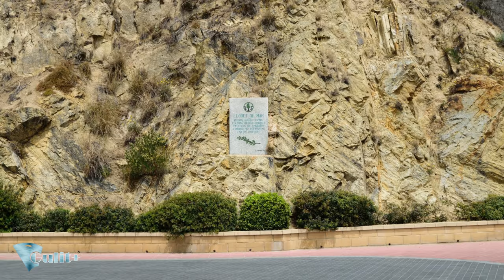Lloret De Mar CostaBrava ② ☕ Ultra HD 4K